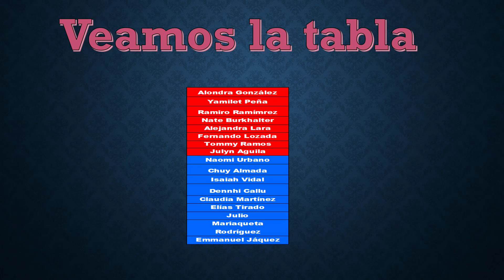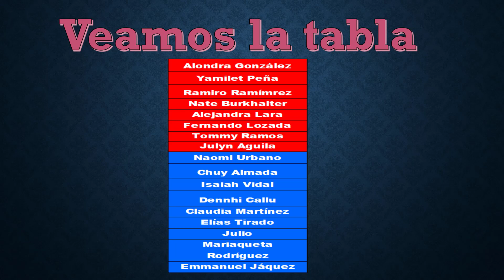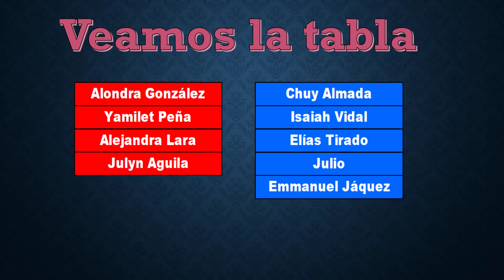Adios a Julyn? Elías? Emmanuel fuera? Quien sale? Octava Permamencia Exatlon Estados Unidos EEUU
Adios a Julyn? Elías? Emmanuel? Quien sale? Octava Permamencia Exatlon Estados Unidos EEUU

Llegamos al octavo domingo de la permanencia, quien podría salir? Alguien del equipo de famosos nuevamente o sera turno de un atleta de los azules